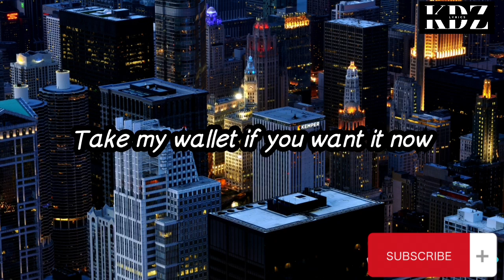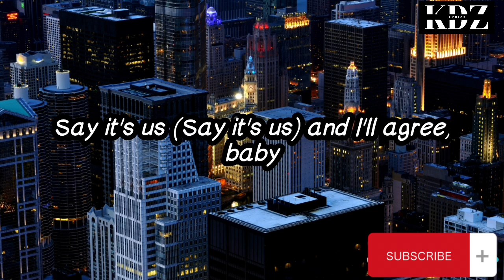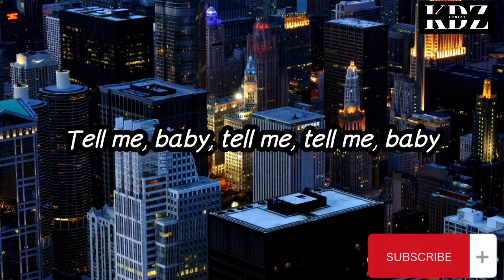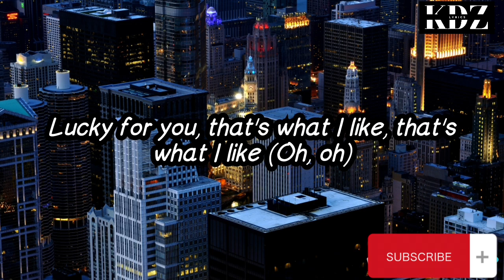Bruno Mars - That's What I Like (Lyrics)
Title: That's What I Like

CriszJoy😉😉😉